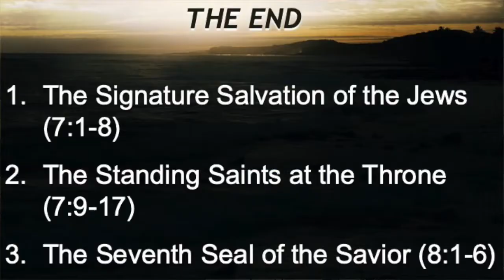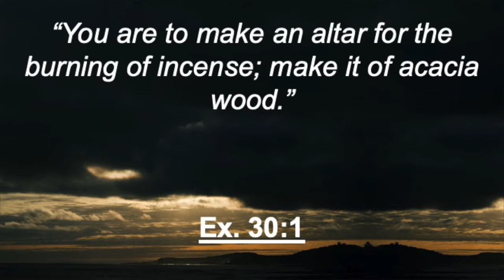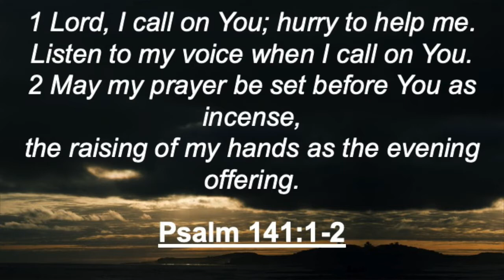Wednesday February 24, 2021 - Intentional Living w/ Pastor Chris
Join us as Pastor Chris shares a message titled "A Parenthesis in the Middle of Pandemonium" from his continuing series on the book of Revelation